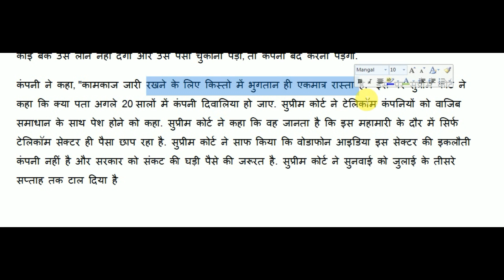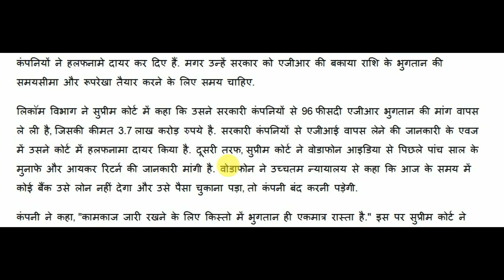Vodafone Idea Share | Vodafone Idea News | Vodafone Idea Latest News | Vodafone Idea Stock News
Best stock
Best share
Best
Best brokers
Best trade
Best investing
Best stock pick
Best
Best share market share
Best stock market
Best

Vodafone Idea Share | Vodafone Idea News | Vodafone Idea Latest News | Vodafone Idea Stock

STOCK BROKer
FINANCIAL MARKET,
SUPPORT ,
RESISTANCE,
BREAKING NEWS,
Investing,
Stock broker,
Best ,
Market,
Financial,
Bazar,
Stock,
Market,

Dhirajsingh
Dhiraj Singh
Indiadhiraj
Singhdhiraj
Dhiraj
Singh

Other vedio